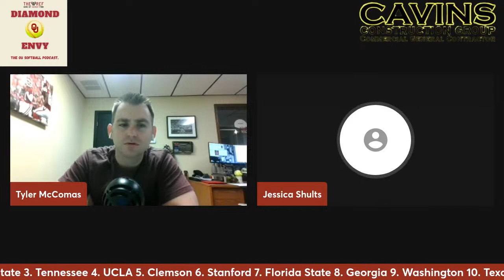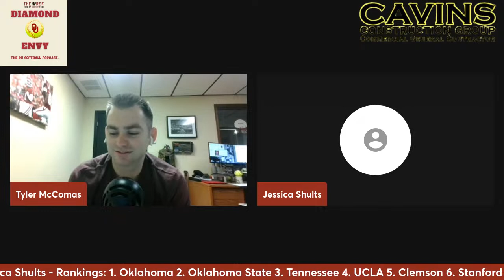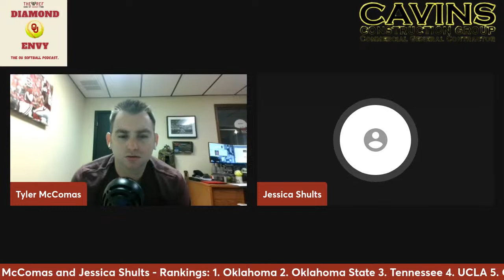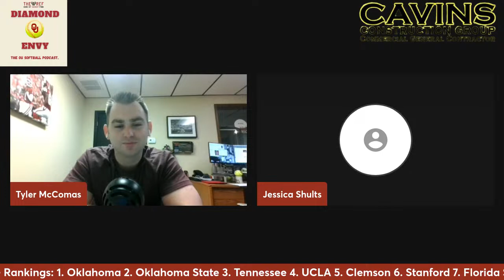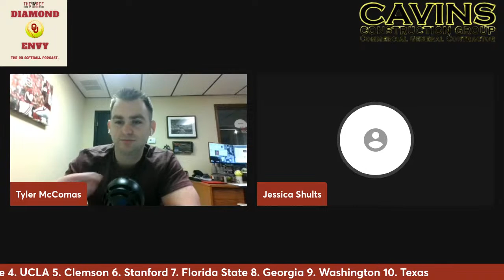Diamond Envy Podcast - Jessica Shults interview talking OU softball